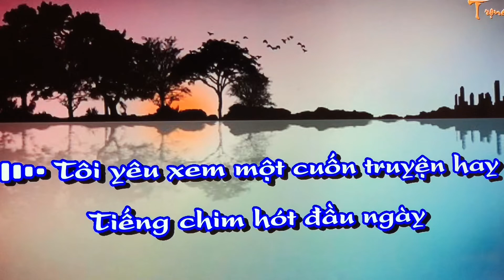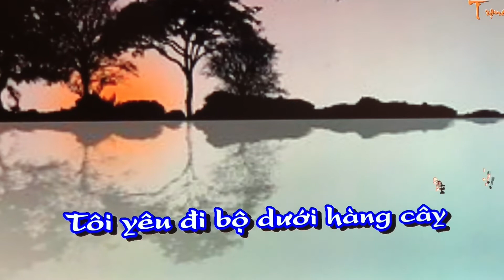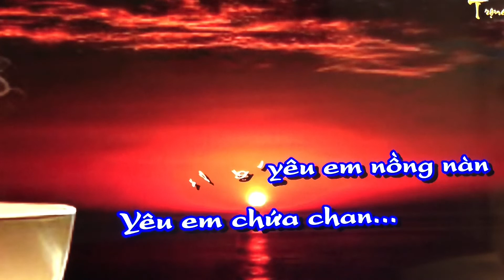Và tôi cũng yêu em-cover